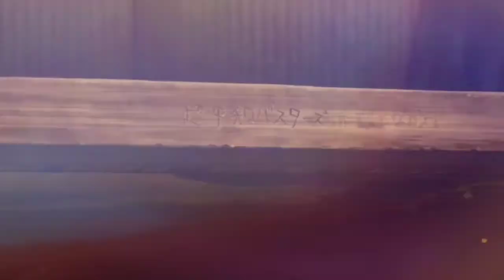skele - i bet he's giving you everything, it's killing me (lyrics)「AMV」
Produced by cracklizard & caspr

Lyrics:
so is he everything
wanna fall in love
get a wedding ring
taking back all the memories you got from me
when i look at the past yeah, it gets hard to breathe
i bet he's giving you everything
it's killing me
(x2)

wake up, i don't wanna wake up
don't wanna live another day feeling the fake love
and they like wait up, i don't wanna wait up
i keep breaking apart
i'll take the pain, love

do you treat him like me now
say he's the worst now
sending heart eyes while he's falling asleep now

i don't wanna wait till i break down
haunt me like a ghost until i'm bringing the knife out

it's killing me
(x2)